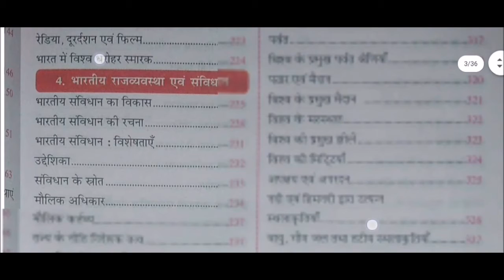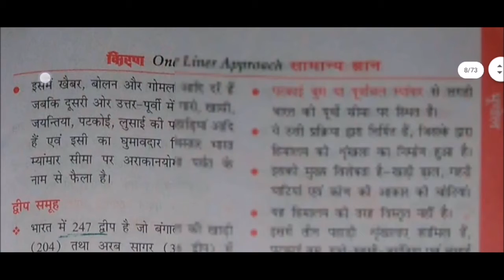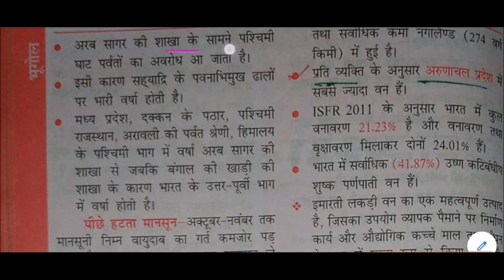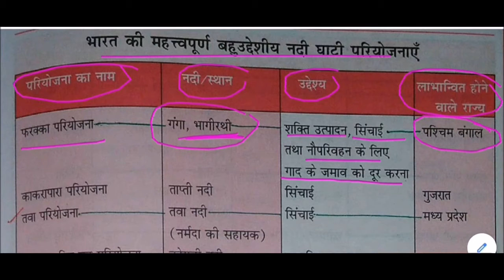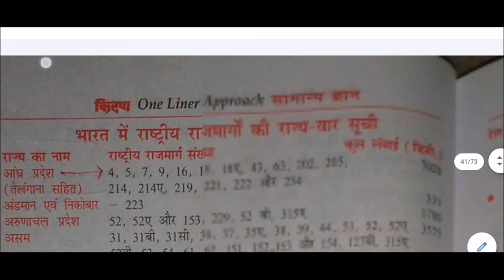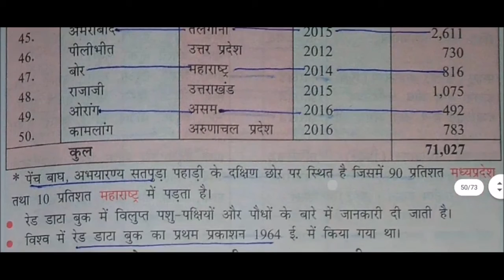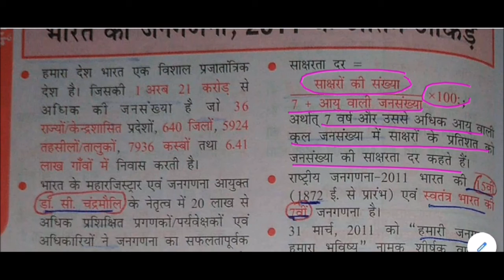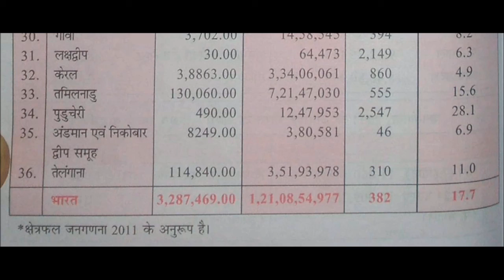सम्पूर्ण भारत का भूगोल || complete Indian Geography || Geography Gk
complete Indian Geography for All Competitive Exams like SSC, Railway, IB, Bank, UPSC, BPSC, MPSC, PCS, etc.